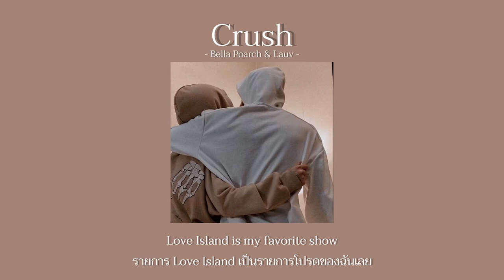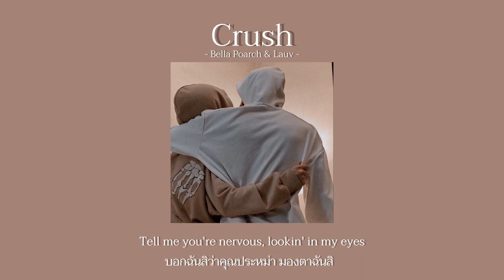[แปลไทย/Thaisub] Crush - Bella Poarch & Lauv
"But I don't wanna say too much, I don't wanna fuck this up
ฉันไม่อยากพูดมันมาก ฉันไม่อยากจะทำมันพังหรอกนะ"

📍ถ้าแปลผิดเราขอโทดน้าา บางคำเรางงๆถ้าใครรู้สามารถบอกได้น้า